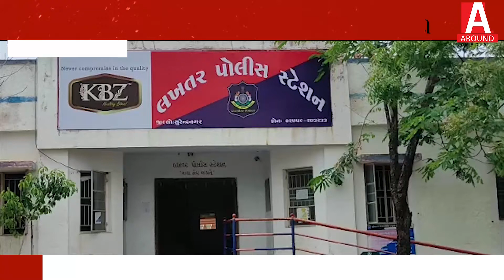લખતર હાઇવે ઉપરથી બે પાસ પરમીટ વગરના ઓવરલોડ ડમ્પર પકડી આગળની કાર્યવાહી માટે સોંપતા..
લખતર હાઇવે ઉપરથી બે પાસ પરમીટ વગરના ઓવરલોડ ડમ્પર પકડી
આગળની કાર્યવાહી માટે સોંપતા ખાણખનીજ વિભાગના માઇન્સ સુપરવાઈઝર